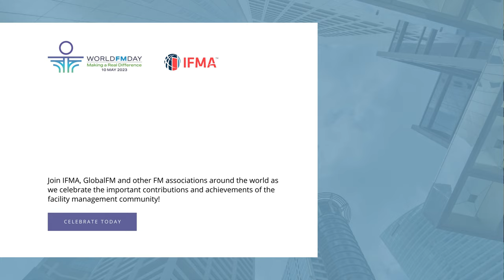Happy World FM Day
Join IFMA, GlobalFM and other FM associations around the world as we celebrate the important contributions and achievements of the facility management community on May 17!